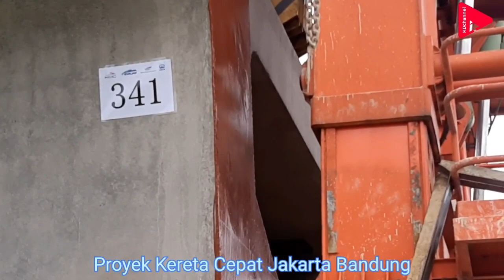MANTAP❗BOX GIRDE 341 TERPASANG, PERSIAPAN INSTALL BOXGIRDER 342 PROYEK KERETA CEPAT JAKARTA BANDUNG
Progres pemasangan box girder arah Stasiun Tegalluar 'dikebut'.
Box girder 341 sudah terpasang pagi pada sesi pertama hari ini.
Ini sedang persiapan pemasangan box girder 342.
Proyek kereta Cepat jakarta bandung